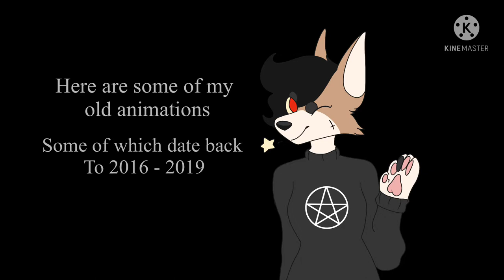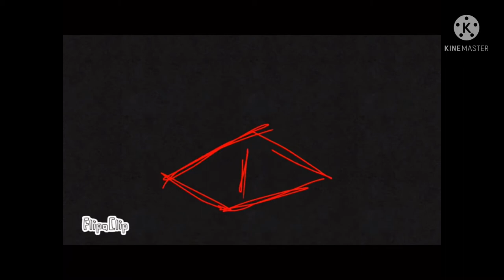My Old Animations (2016-2019)